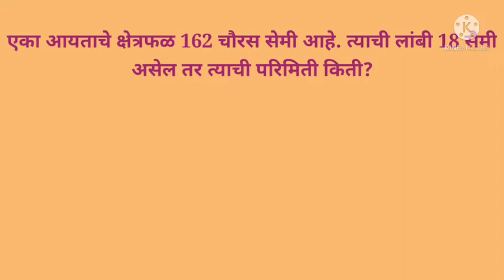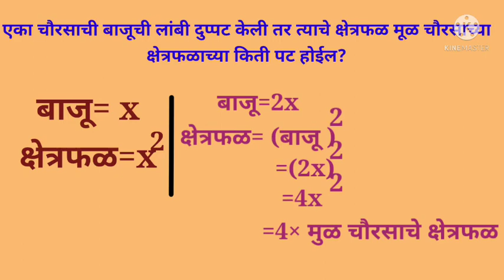Bridge course std 8 worksheet 32 and 33#math smartmathscienceteacher सेतू अभ्यासक्रम आठवी गणित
Bridge course std 8 worksheet 32and33 # math#smartmathscienceteacher
सेतू अभ्यासक्रम   आठवी गणित दिवस 32 व 33 कृती पत्रिका 32 व 33